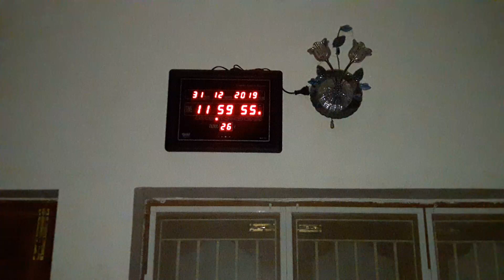Changing of time,date,month,year